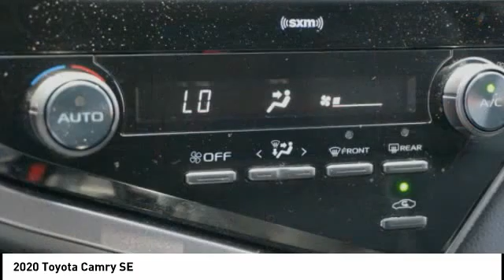2020 Toyota Camry Orange CA U35084